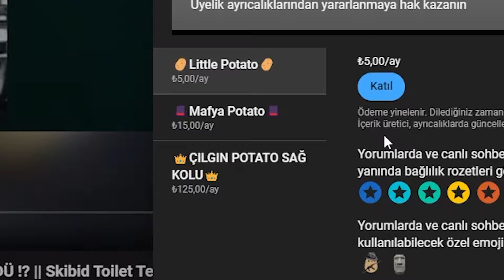G-MAN İLE ASTROLAR İŞ BİRLİĞİ YAPIYOR !? || Skibidi Toilet Bölüm 71 Tepki!